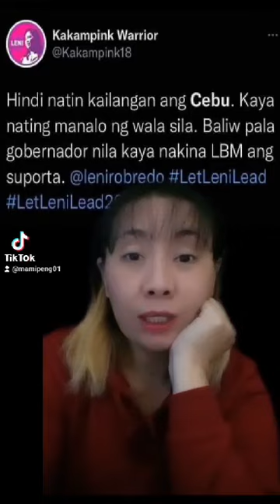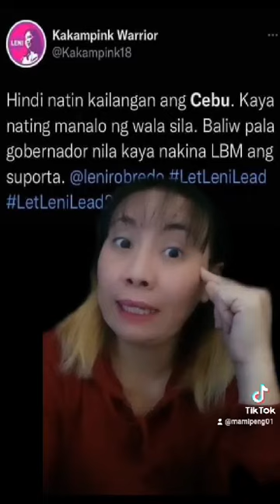KAKAMPINK ANG SUMISIRA KAY LENI ROBREDO !!!!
This Nation Can Be Great Again
                        by Ferdinand Marcos

Sa pag kakaisa at pag tutulungan magagawa nating maka bangon muli..

 @Bongbong Marcos

Please watch...